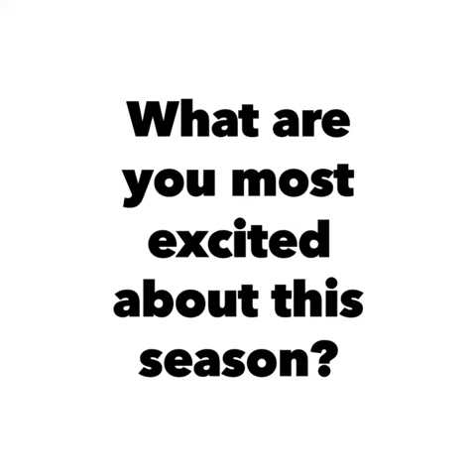Aspirations of Serviam Athletes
Meet the Serviam Basketball team, hear the players' aspirations and excitement about the upcoming season. Give the gift of confidence and character to our student athletes. Please consider making a donation to support a strong athletic program at Serviam Girls Academy.